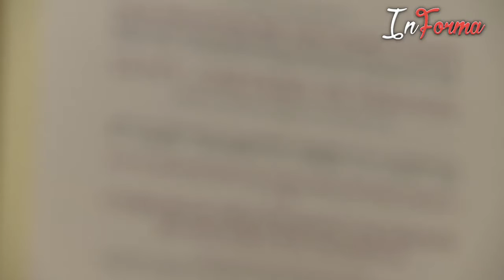INFORMA | Medicina estetica: tecniche e rimedi di salute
Torna la rubrica del sabato di News24.City con il Dott. Gaetano Di Terizzi